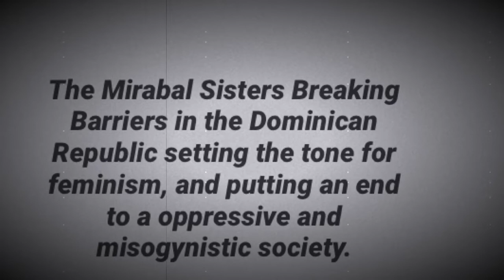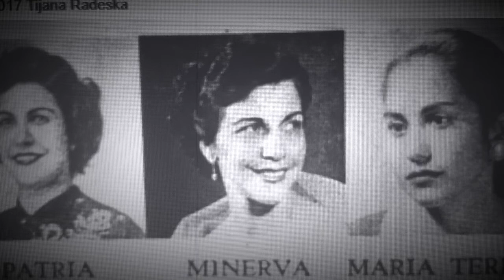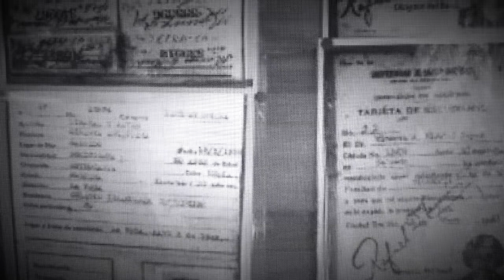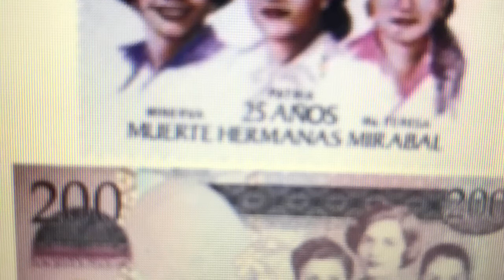The Mirabal Sisters NHD Documentary